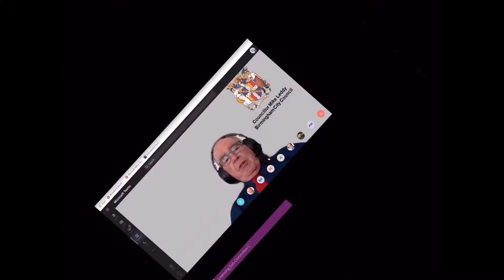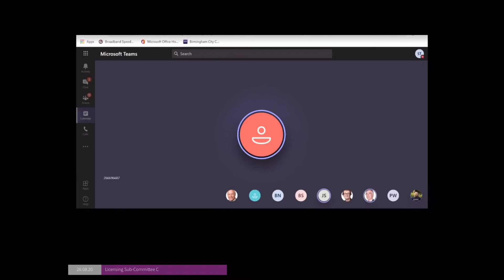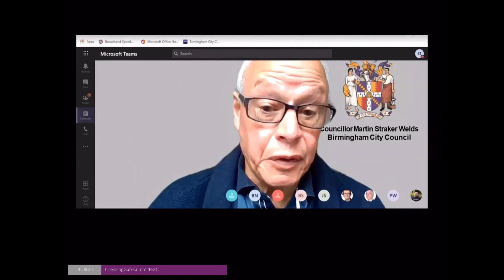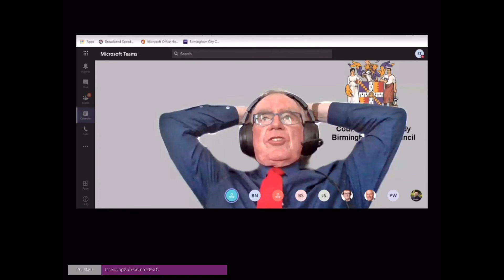Councillor Waseem Zaffar objects to alcohol license at restaurant on Barker St, Lozells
African Village Bar & Restaurant on Barker St, Lozells has applied for an alcohol license. Today, Councillor Waseem Zaffar appeared in front of the Birmingham City Council licensing Sub-Committee to object to this application and made representation on behalf of the Lozells residents.

The applicant was represented by a barrister.

All parties will be informed of a decision in the next few days.